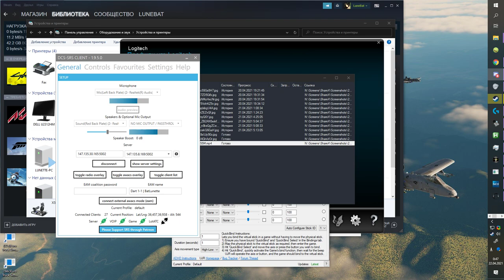DCS Gazelle - SaW, Mission in Aleppo, Hoggit provides CAP, lasing on Gazelle (fail) Part 2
"How to get past aleppo in a heli and not die?"
Leltch: "Fly extremely low, like, underground if possible"

Chapters:
0:00 - Taking off, CAP has arrived
20:50 - Harrier fly-by
21:20 - Watching CAP in action
26:40 - Noticing the problem
27:30 - RUN
29:56 - Figuring out terrain near objective
31:56 - "Will I fit?" & Under fire
33:10 - Under heavy fire & got shot
34:30 - First hover
35:35 - Recon
37:15 - Too far & got spooked
38:30 - Second hover
39:00 - Recon
40:10 - Under heavy fire
40:50 - Lasing
41:25 - ded